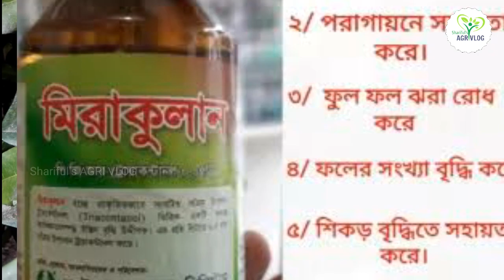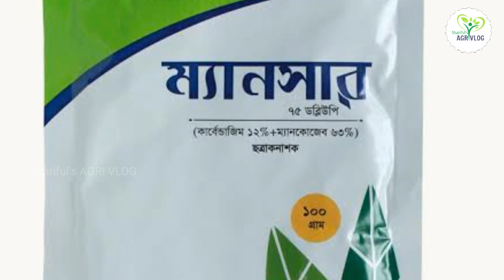লিচু গাছে মুকুল আসলে এই কাজটি অবশ্যই করবেন l লিচু গাছের পরিচর্যা l lychee tree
এই ভিডিওতে দেখবেন, লিচু গাছের সঠিক পরিচর্যা 2021 ll লিচুর রোগ ও পোকা দমন ll Care of litchi tree after flowering